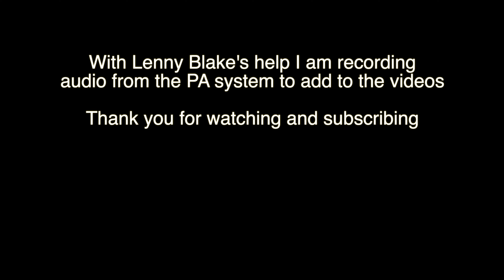Race 9 and 10 RC Boat Race Las Vegas Saturday May 2024